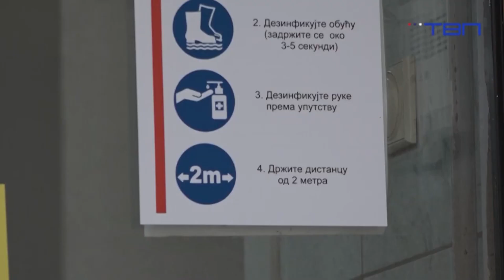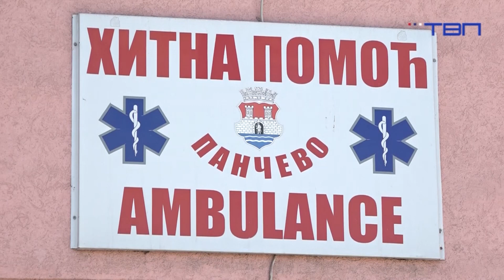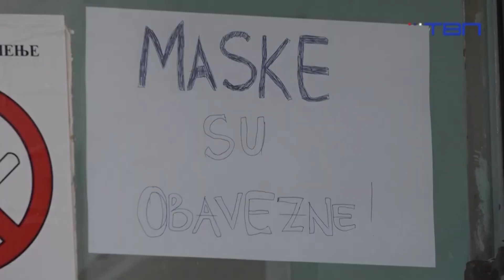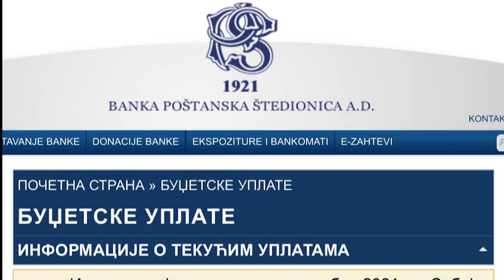DNEVNIK za 19. oktobar 2021.